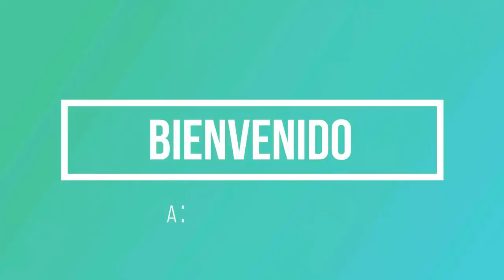RETOS Y DESAFIOS DE LAS STARTUPS | +20 ENTREVISTAS A CEOs